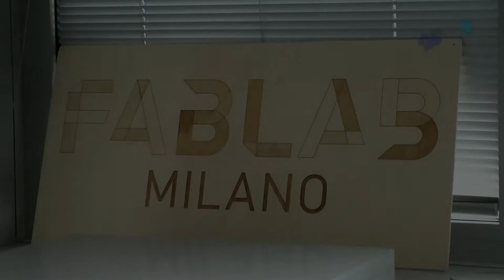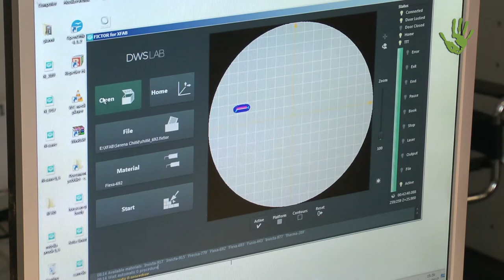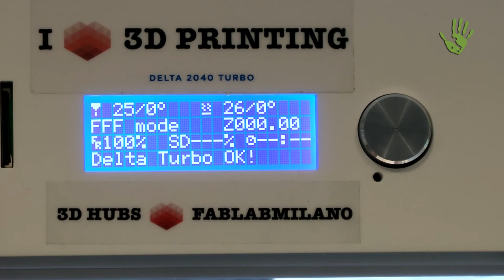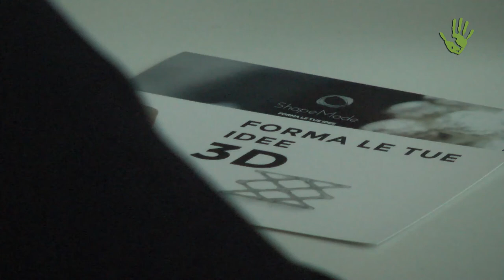Fab lab Milano: la digital fabbrication e la condivisione - # Io Faccio Così 176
A Milano incontriamo Salvatore Saldano che ci racconta la nascita e lo sviluppo del Fab Lab Milano: la digital fabbrication , l'open source e il suo ruolo nell'economia attuale, la condivisione degli spazi, delle conoscenze e delle professionalità sono alcuni degli elementi che caratterizzano questo spazio dove l'innovazione incontra la tradizione.